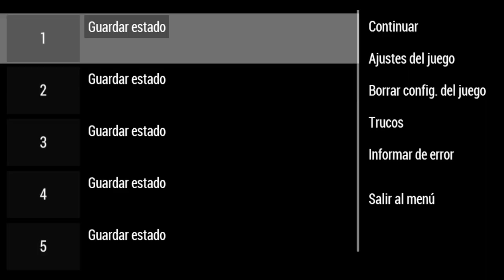MONSTER HUNTER PORTABLE 3RD | PARTE 3